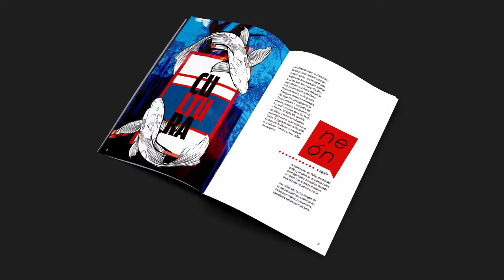Projecte Seleccionat IV Jornada APD - Mireia Fuentes Angulo - Yomi